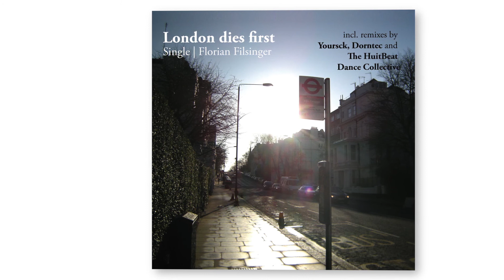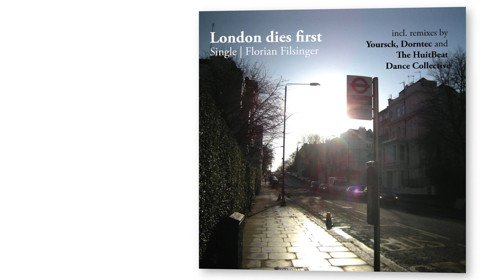Florian Filsinger - London Dies First (Dorntec Remix)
Florian Filsinger - London Dies First (Dorntec Remix) from the EP "London Dies First".

Text: Ina Bredehorn
Mastering: Christian Kruse